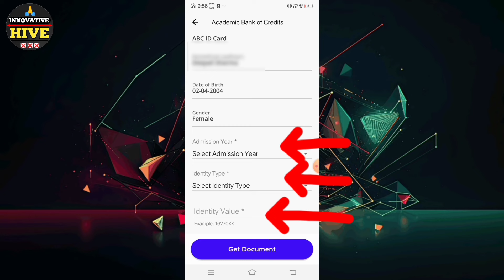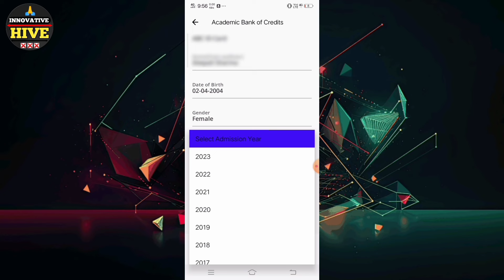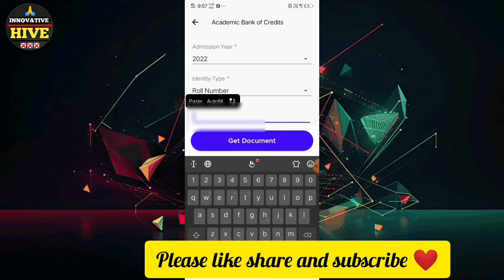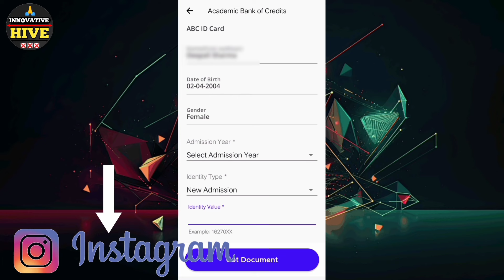digilocker me identity value kaise nikale|digilocker me identity value me kya likhe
Hello Guys ,
ma apko batane bala hu ki agar app digilocker me abc id banate samay apni details fill nahi kar pa rha ho identity value fill karna ka bare ma pata nahi chal rha toh ma apko iss vedio me iska bare ma batana bala hu ki apko abc id kaise banane hai aur apne detail kaise fill karni hai... Jai hind ..apne mera iss channel par new visit kiya hai toh plz channel ko support and subscribe kar le.
Agar is topic se related apka koi aur sabal hai toh app mujhe contact or msg jarur kare